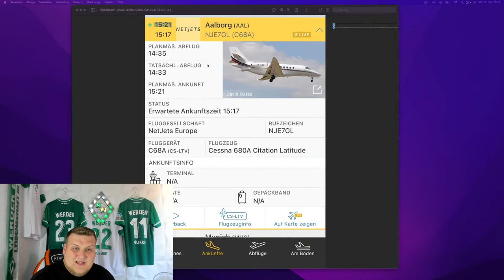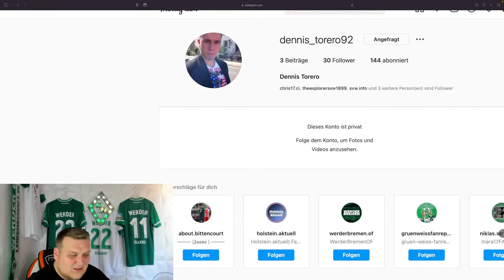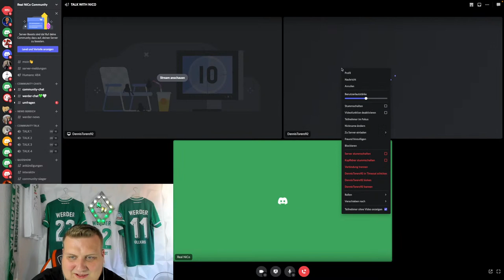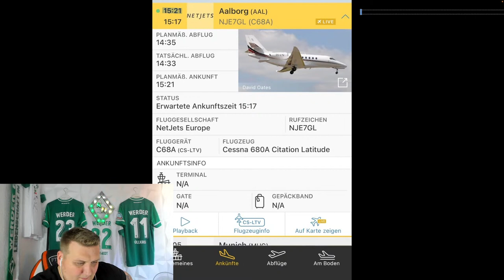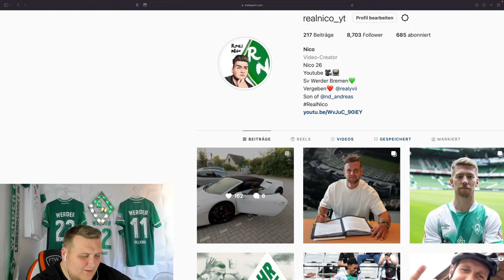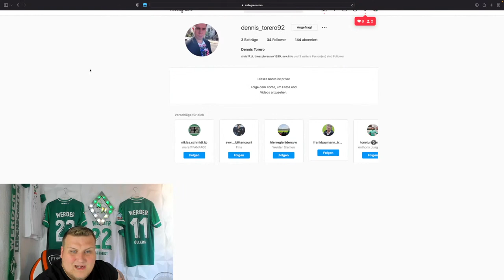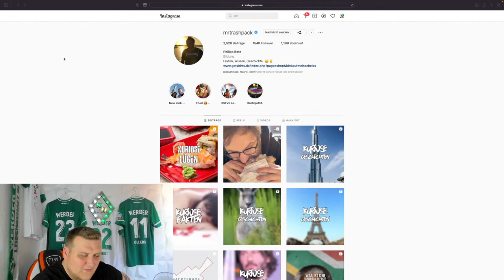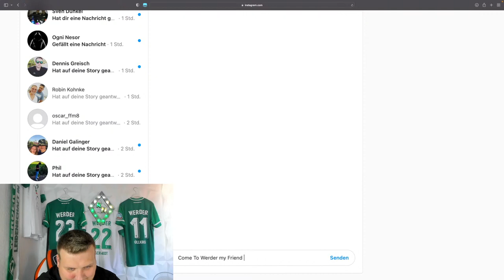🔴SV Werder Bremen - Kommt jetzt Oliver Abildgaard ?